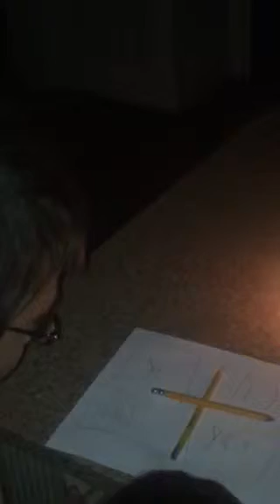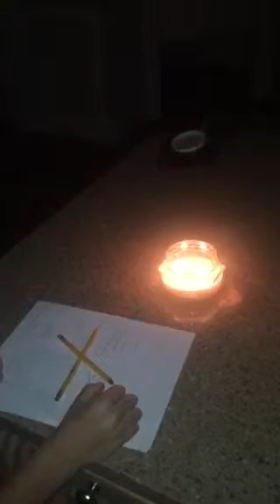The Charlie Charlie pencil game